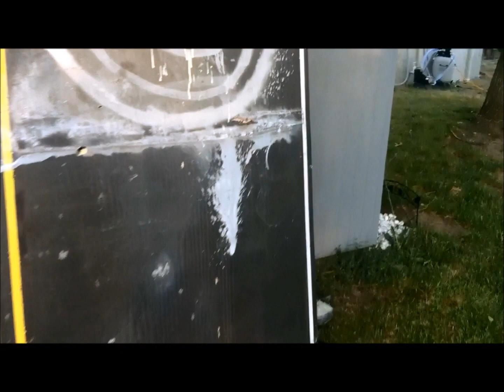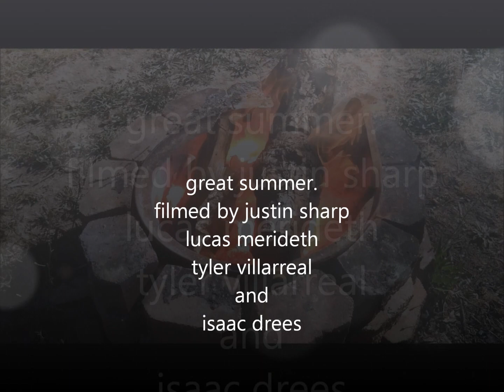summer clips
me justin lucas cody tyler and isaac